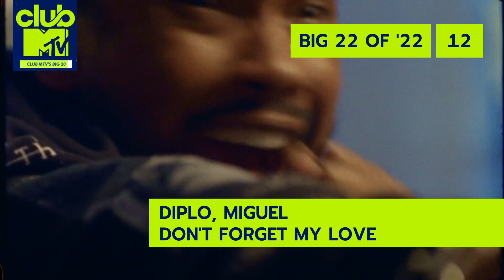CLUB MTV's BIG 22 OF '22: Eliza Rose,Joel Corry,Tiësto, Becky Hill,LF System,Southstar & many more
1- AFRAID TO FEEL - LF SYSTEM
  2- WHERE ARE YOU NOW - LOST FREQUENCIES, CALUM SCOTT
 3- MAKE ME FEEL GOOD - BELTERS ONLY, JAZZY
 4- I'M GOOD (BLUE) - DAVID GUETTA, BEBE REXHA
 5- THE MOTTO - TIËSTO, AVA MAX
 6- DO IT TO IT - ACRAZE, CHERISH
 7- B.O.T.A (BADDEST OF THEM ALL) - ELIZA ROSE, INTERPLANETARY CRIMINAL
 8- CRAZY WHAT LOVE CAN DO - DAVID GUETTA, BECKY HILL, ELLA HENDERSON
 9- FERRARI - JAMES HYPE, MIGGY DELA ROSA
10- DOWN UNDER - LUUDE, COLIN HAY
11- WHERE DID YOU GO - JAX JONES, MNEK
12- DON'T FORGET MY LOVE - DIPLO, MIGUEL
13- NO EXCUSES - BRU-C
14- STAY THE NIGHT - SIGALA, TALIA MAR
15- HISTORY - JOEL CORRY, BECKY HILL
16- STAY WITH ME - CALVIN HARRIS, JUSTIN TIMBERLAKE, HALSEY, PHARRELL
17- TURN ON THE LIGHTS AGAIN.. - FRED AGAIN.., SWEDISH HOUSE MAFIA, FUTURE
18- 21 REASONS - NATHAN DAWE, ELLA HENDERSON
19- MISS YOU - SOUTHSTAR
20- WHAT WOULD YOU DO - JOEL CORRY, DAVID GUETTA, BRYSON TILLER
21- WORDS - ALESSO, ZARA LARSSON
22- RUN - BECKY HILL, GALANTIS